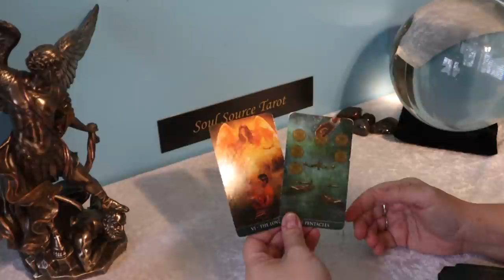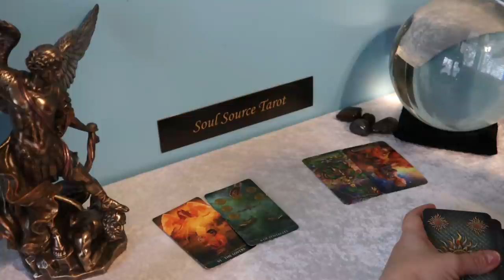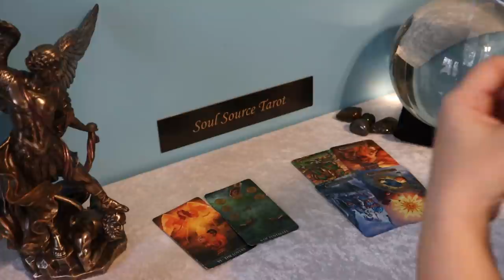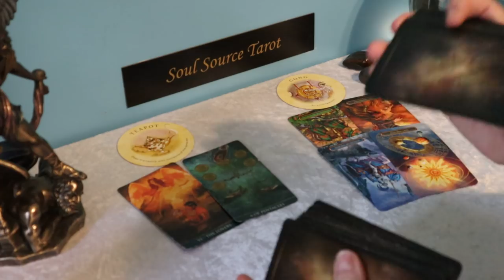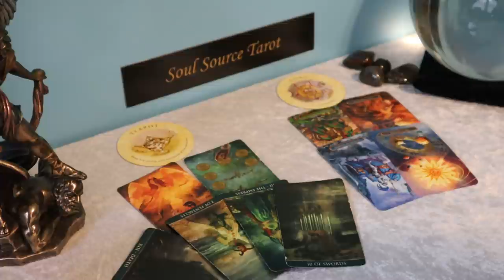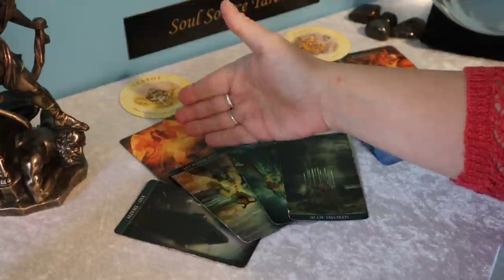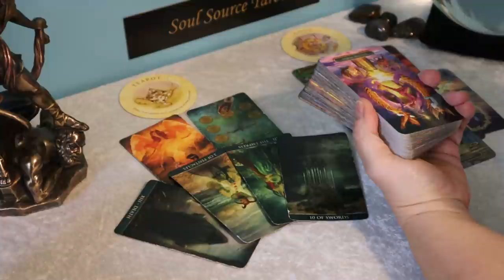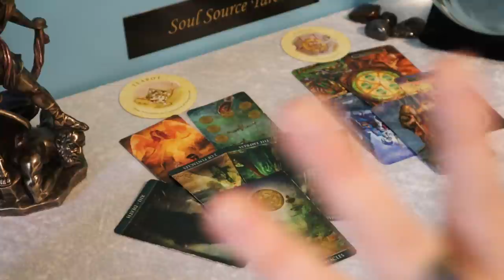Taurus | Deepening a Bond & They Are Not Happy | February 15 - 21 Weekly Tarot Reading